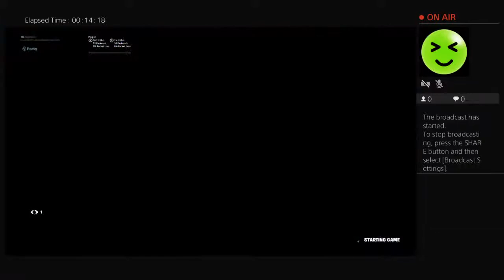Fortnite With eisa and Mohammed